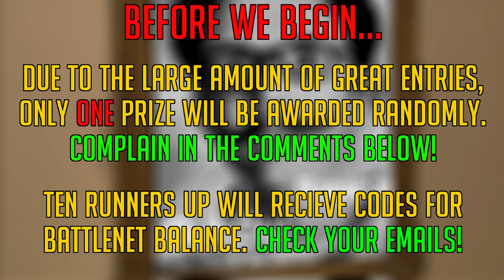Overwatch Giveaway Winners Announcement Video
Go to dinoflask.com to view and download more entries!

In an effort to have a variety of winners, I picked my favorites from the following general categories: digital art, traditional art (pen / pencil / paint etc), physical creations (puppets, sculptures, figures, cosplays etc) and an open category (the video game took this one). the only thing differentiating tier 1 and tier 5 is a set of magnets, a hat and that widowmaker figure, so after deliberating over the order of the prizes for ages i just went with what felt right.

- Runners up: Blizzard have graciously permitted me to submit 10 entries; the associated Battle.net accounts will receive (fuck, just realised I spelt "receive" wrong in the video...) an amount of Battle.net balance to spend on juicy lootboxes, or whatever.
- Tier 4: there were some cool sculptures submitted, but an undress-able Jeff puppet was a very unique entry.
- Tier 3: quite a personal choice. i just really liked the artstyle of this one, which earned it the prize over some of the more realistic, "higher skilled" sketches and paintings of Jeff
- Tier 2: the attention to detail in recreating many different character abilities earned this game the prize over other video game entries, and it was genuinely fun to play.
- Tier 1: love the style of this one. new channel art ahoy.

If you see a piece of artwork you created here but you didn't enter, or if your entry won and you haven't received an email by tomorrow, let me know at